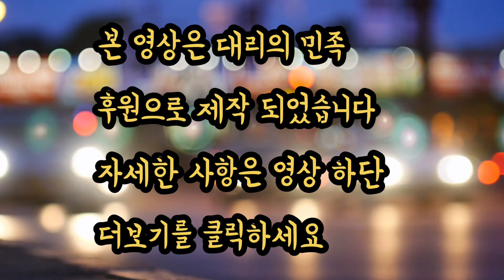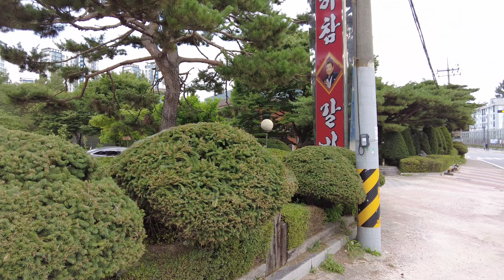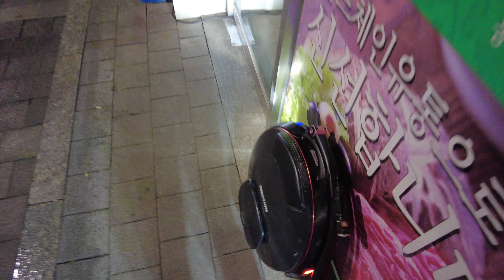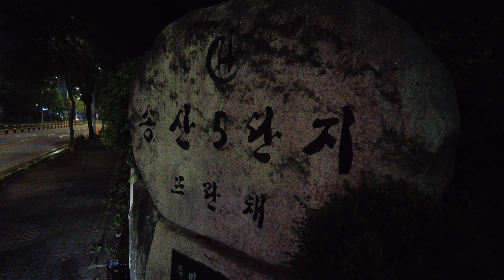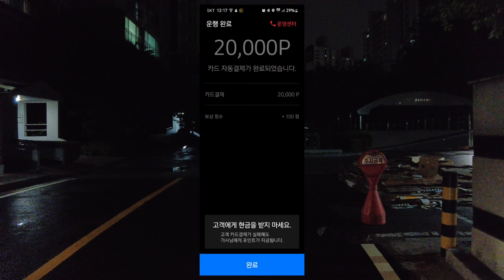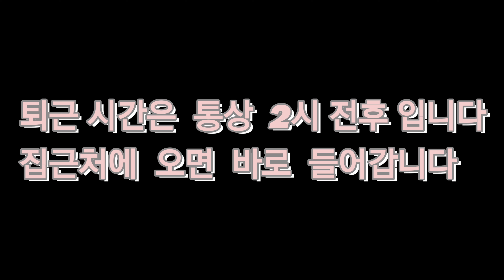대리운전기사 일상 브이로그 출퇴근 시간은? 갑작스러운 비때문에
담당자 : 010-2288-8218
상시이벤트
이벤트 4월 5월 6월
신규기사님 로지 프로그램사용료 첫달 1개 무료 이벤트 합니다.
익월말일까지 가입 유지시 입금해드립니다.
신규이벤트와 상시 이벤트는 중복불가입니다

1. 프로그램

2. 보험료 : 월납보험료, 일납보험료, 건당보험료

3. 가입 가능연령

94년생 ~ 55년생의 운전면허 소지자 (건당 보험은 만 30세부터 가능합니다.)

4. 가입 준비서류 : 운전면허증

5. 상담시간